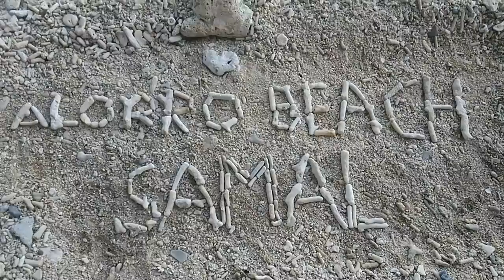Samal islands alorro beach resort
Ang video pong ito ay nagpapakita ng kagandahan ng tanawin sa samal island, nakong saan napakalaki ang karagatan sa samal.